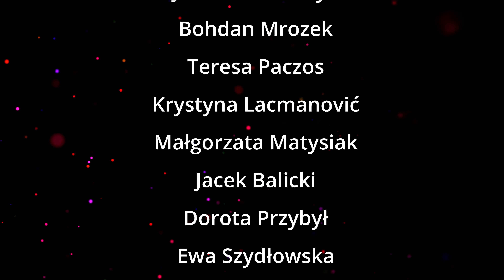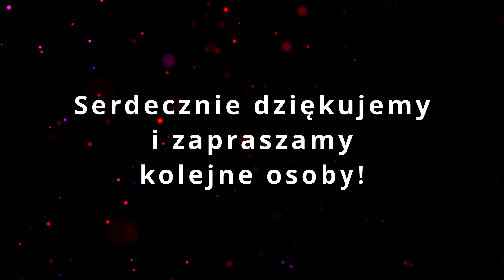OP241114 Modlitwa dobrze przeżywana porusza Serce Boga - Mądrość O. Pio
Zapraszam do śledzenia nowego cyklu na naszym kanale. Są to:

Kropelki nadziei – Inspirujący blask wartości: codzienne refleksje i ciekawostki

WalorTV Info
►►► WSPARCIE

1. Tradycyjny Przelew Bankowy
► Polski Złoty (PLN): 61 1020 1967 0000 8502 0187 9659
► Euro (EUR): PL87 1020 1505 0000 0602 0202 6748
► Dolar (USD): PL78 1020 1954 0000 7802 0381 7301
► Korona czeska (CZK): PL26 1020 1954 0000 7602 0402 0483

Serdeczne podziękowania.